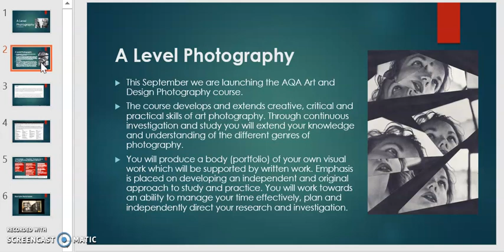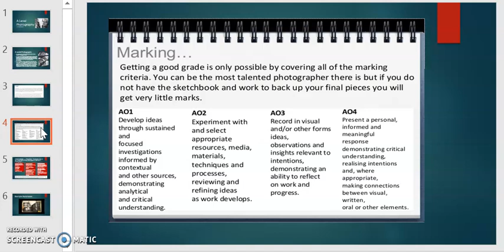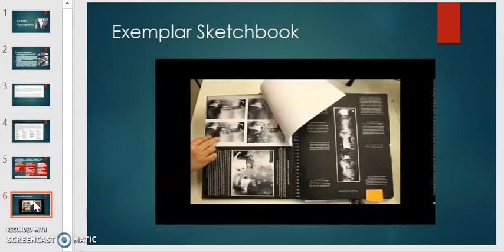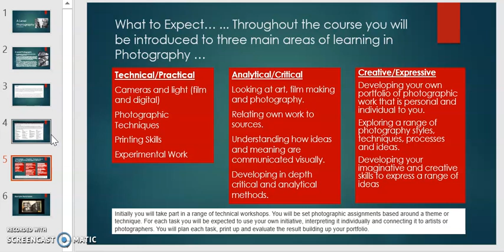WSO A-Level Subject Details - Photography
Take a look at the A-Level course content for Photography. WSO takes you through the entry requirements and components of the A-Level Photography course delivered at GEMS Wellington Academy, Silicon Oasis.